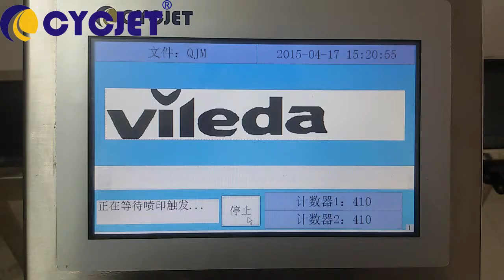How to Print Logo on Clean Sponge by CYCJET ALT200 Pro High Resolution Industrial CIJ Inkjet Printer